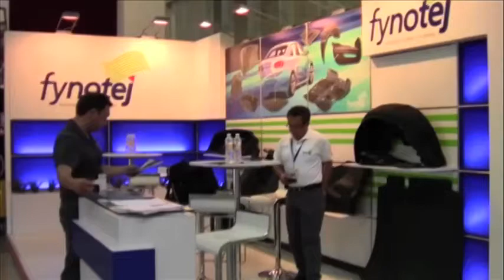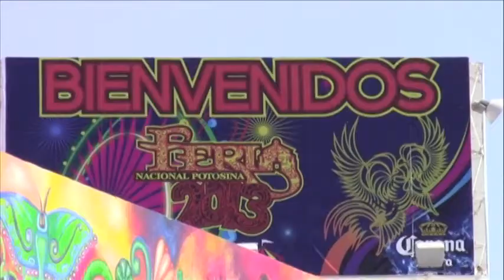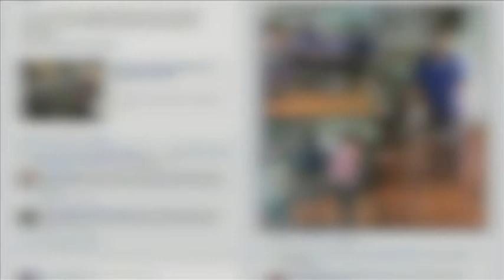Noticiero Planoinformativo.com 31 de Julio 2013